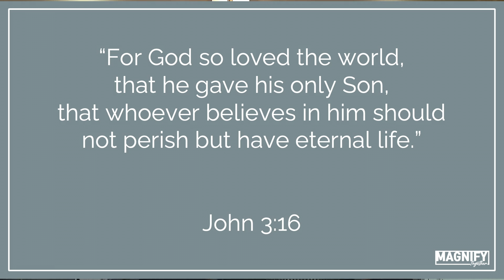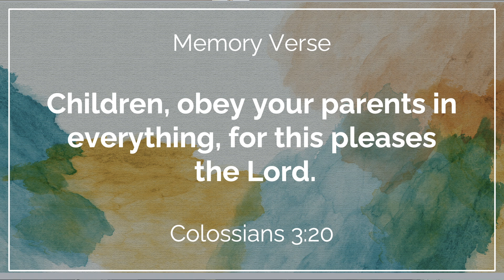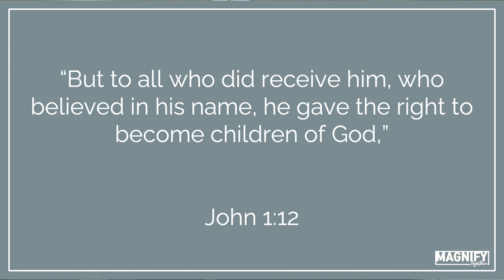VVK Sunday Praise & Sermon (10/9/2022)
Valley Korean Presbyterian Church of AZ
Valley Victory Kids Sunday Morning Service (10/9/2022)
Praise & Sermon (P. James Nam)

"Family Relationships Are Important to God"

"Children, obey your parents in everything, for this pleases the Lord."